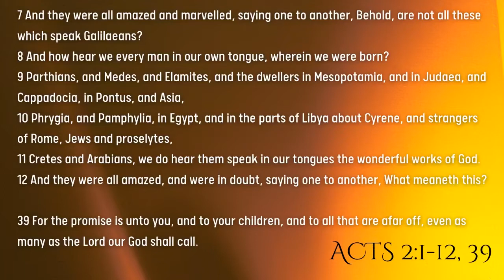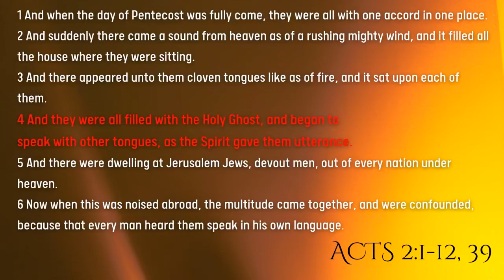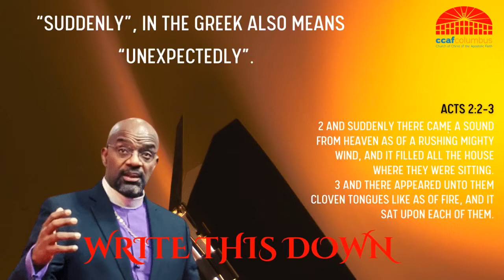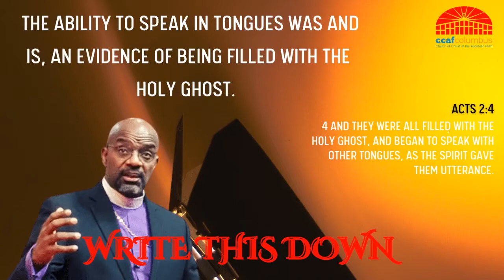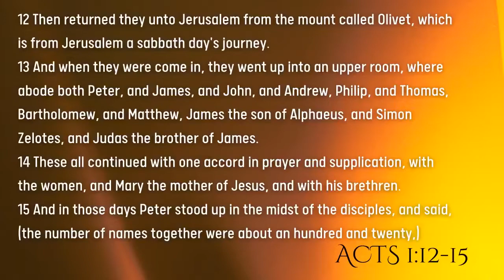Sermon from May 23, 2021 | An Encore Performance of Pentecost